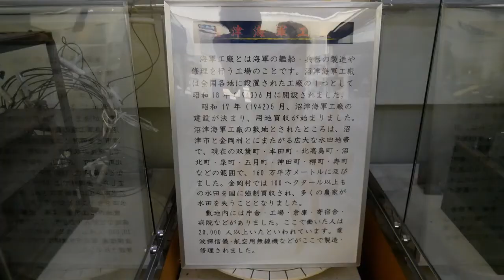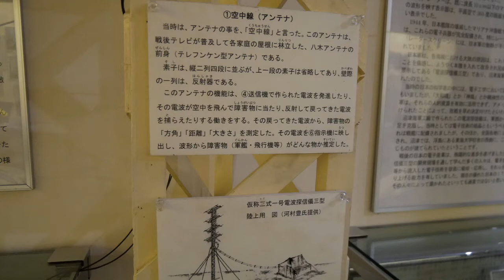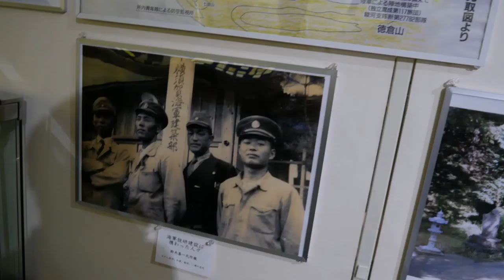沼津探訪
沼津の明治資料館や高射砲陣地を紹介します